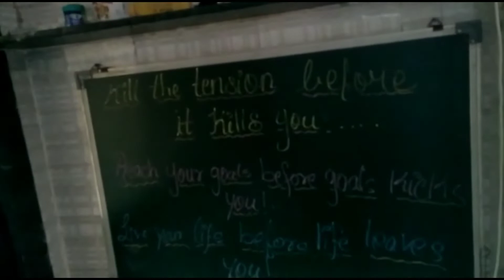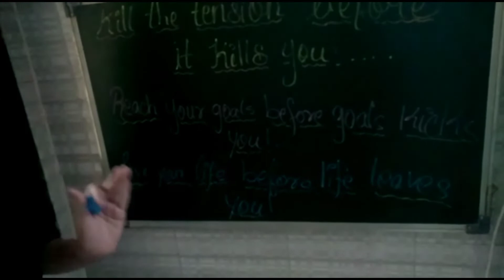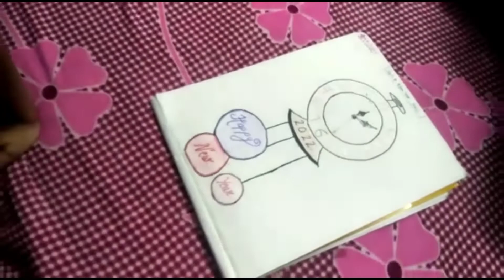My Second Vlog..😊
hit likes.

lots of  ❤️

# SA Dreams Vlogs